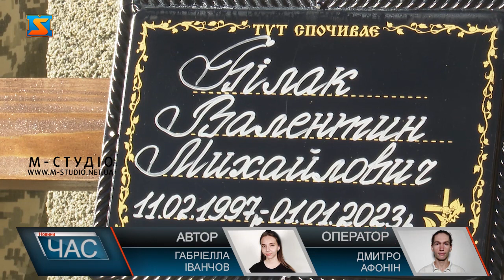Вшанували пам’ять бійця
Мукачево сьогодні прощається з героєм – військовослужбовцем військової частини А 3719. Чин поховання з полеглим захисником відбувся у Кафедральному соборі на честь ікони почаївської Божої матері. Віддати останню шану Валентину Білаку прийшли рідні, друзі та побратими. Мукачево знову у жалобі, адже війна забрала з рук матері героя України Валентина Білака. Хлопець  віддав Богові душу за Батьківщину 1 січня 2023 року. Сьогодні у Кафедральному соборі на честь ікони Почаївської Божої матері захиснику віддали шану та провели в останню путь, дякуючи за всі здійснені подвиги.  Білак Валентин Михайлович народився 11 лютого 1997 року. З початку повномасштабної війни, не бажаю бачити окупантів на рідній землі, пішов боронити її незалежність у складі військової частини А 3719, проте війна обірвала його життя на 25 році.  Старший  солдат був хоробрим, відважним та безстрашним. Хорошим сином для своїх батьків. Таким і запам’ятають його рідні.  Сьогодні з сльозами та жалем кожен у храмі молиться, аби душа Валентина знайшла спокій на небесах.  У Валентина залишилися батьки та наречена, з якою через війну так і не вдалося зіграти весілля. Кожен звільнений  клаптик української землі окроплений кров’ю наших військовослужбовців. Дякуємо захиснику за його боротьбу, за патріотизм та стійку позицію. За те, що навіть ціною власного життя боронив рідну землю. Хлопець  обов’язково побачить перемогу України, проте вже з неба. Висловлюємо щирі співчуття родині захисника. Пам’ять про ваші подвиги житиме  у серцях українців вічно, адже герої не вмирають.